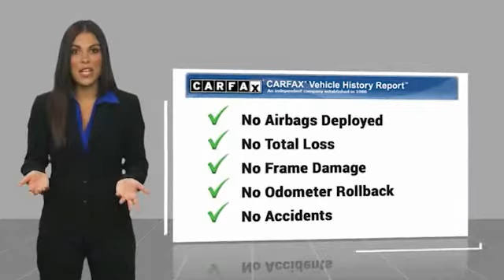2020 Toyota Camry Crossville, McMinnville,Nashville,Murfreesboro, Cookeville, TN Live 4508130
2020 Toyota Camry SE

Overdrive USA
1510 Interstate Drive

Certified. Blue 2020 Toyota Camry SE FWD 8-Speed Automatic 2.5L I4 DOHC 16V Ea10/Ash Cloth.brbrRecent Arrival! 28/39 City/Highway MPGbrbrToyota Certified Used Vehicles Details:brbr  * Vehicle Historybr  * 160 Point Inspectionbr  * Limited Comprehensive Warranty: 12 Month/12,000 Mile (whichever comes first) from certified purchase date. Roadside Assistance for 1 Yearbr  * Roadside Assistancebr  * Powertrain Limited Warranty: 84 Month/100,000 Mile (whichever comes first) from TCUV purchase datebr  * Transferable Warrantybr  * Warranty Deductible: $50brbrbrDon't miss your chance to SAVE HUGE $$ at Cumberland Auto Center!!